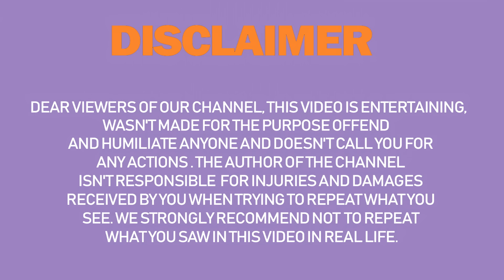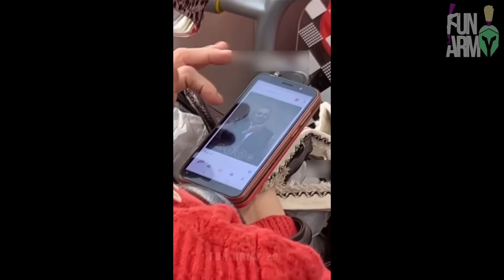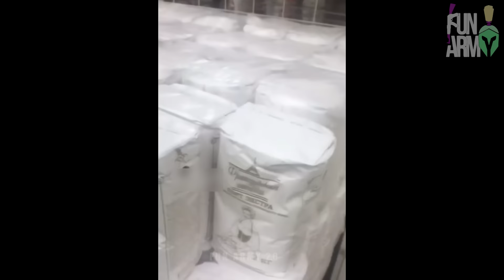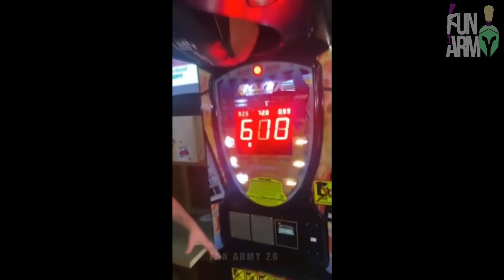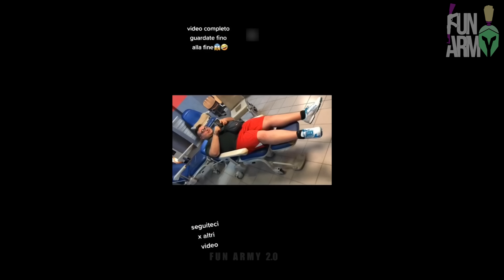LIKE BOSS - LIKE A BOSS COMPILATION #48 - AMAZING PEOPLE 2022